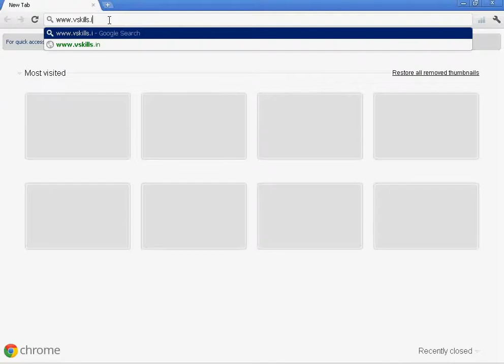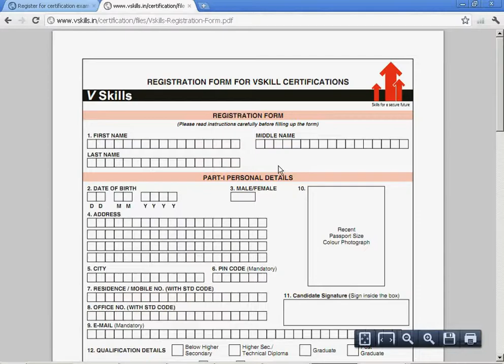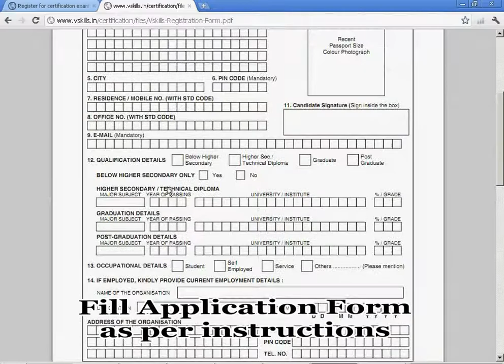Register for Certified Enterprise Applications Integration specialist With Microsoft Biztalk Server VS 1020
VSkills is a testing and certification programme of - Intelligent Communication Systems India Limited, a JV of Govt of India and Govt of Delhi & one of the largest manpower companies of the government of NCT Delhi. VSkills is a govt promoted initiative to bridge the employability gap that exists in the country today.

BizTalk Server (Integration and connectivity server technology) allows organizations to strategize their IT policy and support to easily connect disparate business systems.  It plays a big role in integrating legacy systems of a company with newer IT strategic applications. The technology is based on upcoming Service Oriented Architecture (SOA) and Enterprise Application Bus (ESB). Currently there is a huge demand for BizTalk professionals. The module will concentrate on BizTalk techniques that are used in integrating various Microsoft Applications. A Vskills Certified BizTalk professional would have employment opportunities in all IT companies.